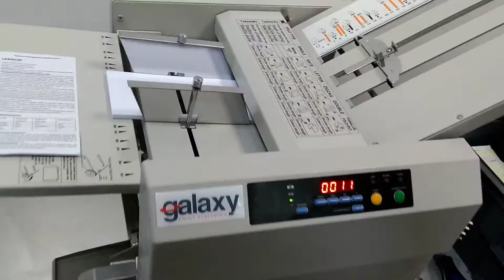Pharmacy Fold 1 Galaxy FM600